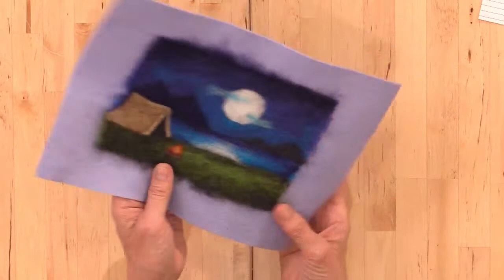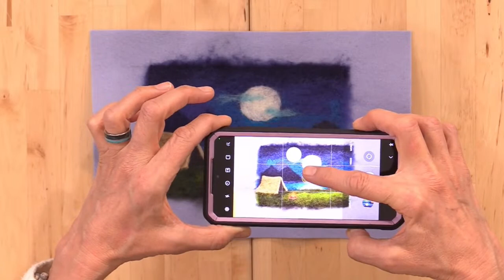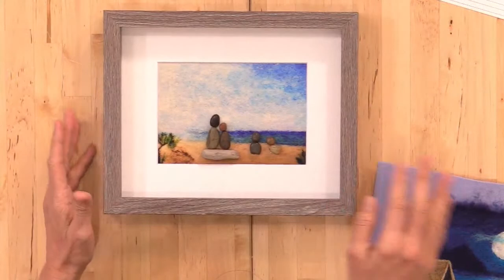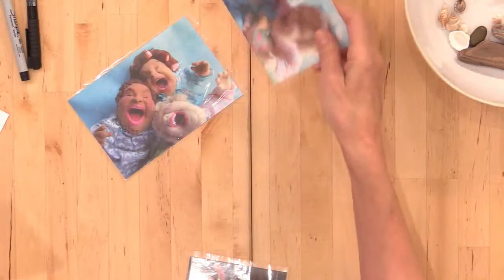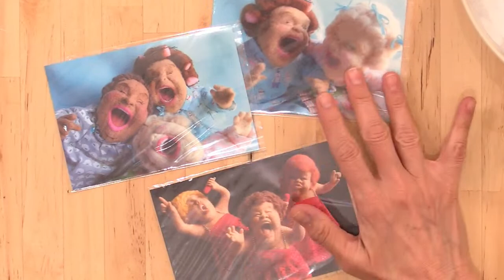Ideas for Selling Your 2D Felt Art! Pebble People, Examples, and Resources!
This week on a LIVE Wooly Wednesday, we are exploring ideas for how to sell your 2D Felt Art!

Marie will discuss making prints from 2D felted artworks, suggest some methods for matting and framing, and options for marketing your artworks so you can make commissions! She will share her idea of creating "Pebble People" to customize a print of a felted art piece, and chat about ideas with the community! Those who participate in chat have a chance to win prizes!!